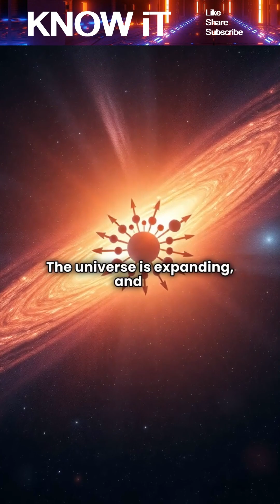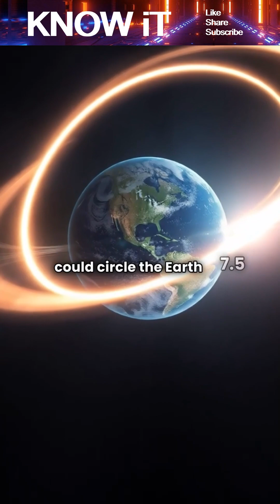10 Incredible Facts About Space Physics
Space physics takes us far beyond what we see in the night sky. In this video, we’re diving into the invisible forces, strange behaviors, and mind-bending phenomena that shape the universe. These 10 incredible insights might just change how you think about space forever.

If you're fascinated by gravity, radiation, and all the weird stuff that happens beyond Earth's atmosphere — you're in the right place. Buckle up, it's about to get cosmic. 🚀🌌